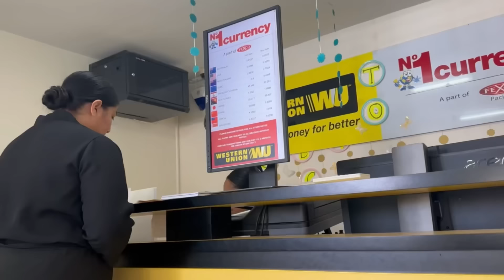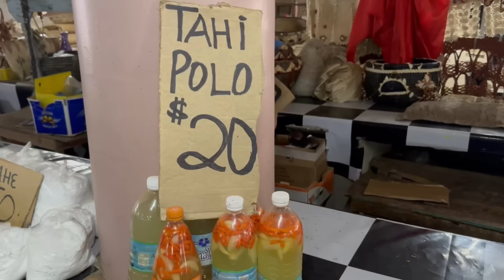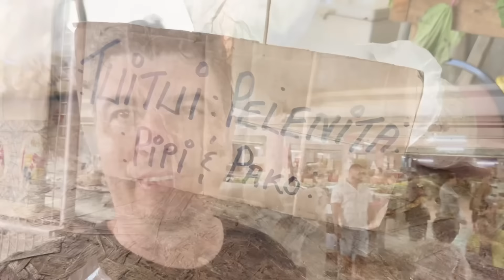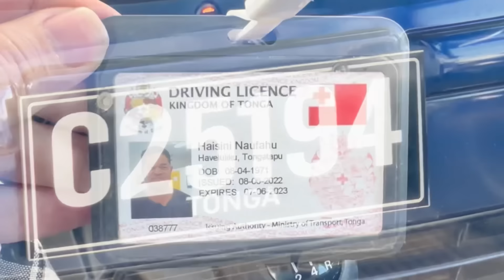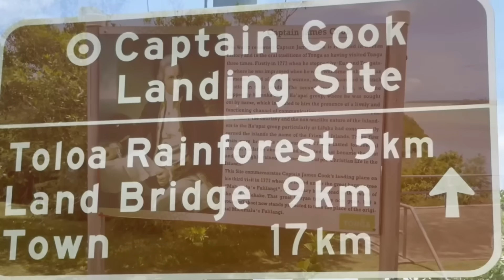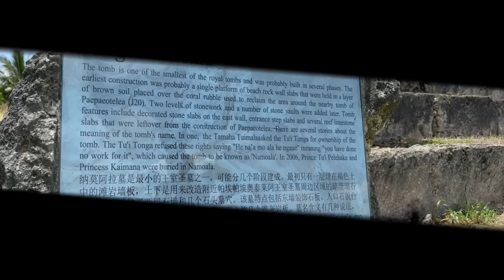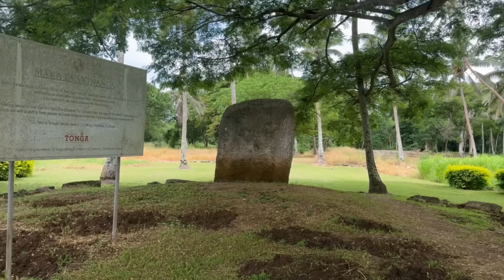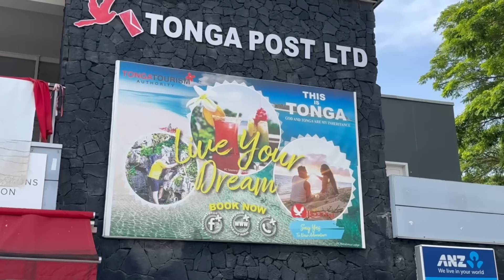Pasifik'teki tek krallık: Tonga 🇹🇴 (195/197)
Varuna Gezgin olarak 195. ülkemiz, Pasifik ülkeleri içerisinde koloni geçmişi bulunmayan tek ülke olan Tonga ya da resmi adıyla Tonga Krallığı. Yeni Zelanda'da buluştuğumuz Mert'le (@MertOzturk1)  birlikte geçtiğimiz bu ada, ekonomik gelişmişliğiyle Fiji'yle birlikte diğer bağımsız Pasifik adalarından ayrılıyor. Volkanik yapısı nedeniyle tarıma elverişli topraklara ev sahipliği yapan ülkede tarım, yine diğer Okyanusya ülkelerinden daha gelişmiş bir düzeyde. Hatta öyle ki Tonga Krallığı sahip olduğu imkanlar sayesinde tarihi boyunca Yeni Kaledonya'ydan Fransız Polinezyası'na birçok Okyanusya adasına hükmetmiş. Bize rehberlik eden Jean de gezimiz sırasında diğer Pasifik ülkelerinin (Samoa, Fiji, Solomon Adaları gibi) kültürlerinin Tonga'dan çıktığını ve buna bağlı olarak Tongalıların kültürlerine çok bağlı bir toplum olduklarını anlattı. Tonga'nın en büyük adası Tongatapu ve başkent Nukuʻalofa'da Kaptan James Cook'un izini sürdüğümüz bu videoyla Pasifik'teki tek krallığı gelin birlikte keşfedelim.
The 195th country we've visited is the Kingdom of Tonga, only country in the Pacific to have never been colonised. We travelled to Tongatapu, the largest island of the country where the capital Nuku'alofa is situated, with Mert (@MertOzturk1) - who we met in New Zealand. The kingdom differs from the rest of the independent Pacific nations thanks to it higher economic development (a good comparison would be Fiji), which in turn is thanks to its fertile lands as a result of its volcanic nature. Owing to this capacity to sustain itself, the country historically dominated its surroundings and in fact colonised many of the Oceania islands from New Caledonia to French Polynesia. Jean, our local guide on this trip, explained that as a direct result of this period of Tongan expansionism known as the Tui' Tonga Empire, much of the other Pacific countries' (such as Samoa, Fiji, Solomon Islands) cultures can be traced back to the Tongan culture. Which explains why Tongans as a society are very proud of their culture. Join us on our journey to the only remaining remaining kingdom of the Pacific, where we follow in the footsteps of Captain James Cook in the capital Nukuʻalofa.

00:00 Tonga'ya iniş ve ilk izlenimler
02:50 Market
10:25 Burada da Türk dizileri
11:20 2022'deki yanardağı patlamasının etkileri
16:02 Tonga x diğer Pasifik ülkeleri
19:10 Tonga'da yüzmek: mercan tehlikesi
21:35 Tonga mutfağı
26:30 Kaptan Cook'un izinde
27:45 Tonga'ya dair: ülkenin sosyoekonomik durumu
32:20 Langi Namoala: Tonga kral mezarları
34:55 Antik şehir kalıntıları
39:14 Anahulu Mağarası
47:40 Kava ve yerel müzik
51:20 Kraliyet mezarlığı ve Tonga kilisesi
53:15 Friends Cafe